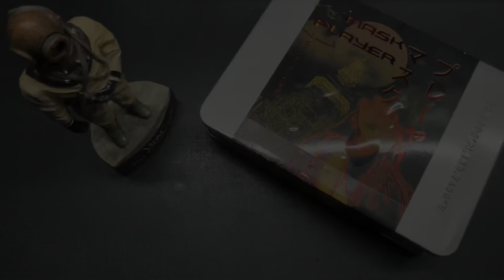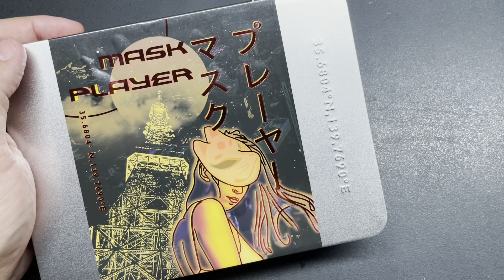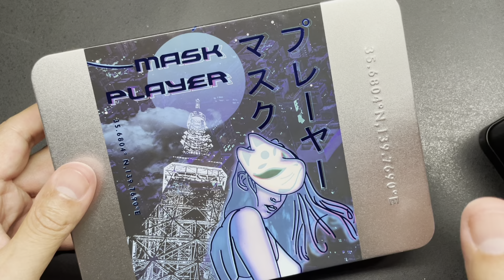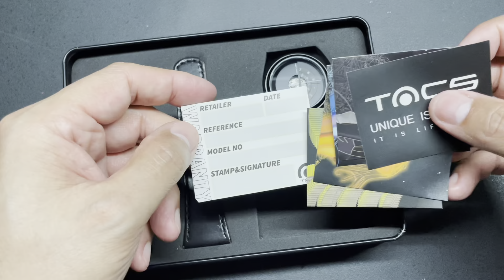[65] 潛水大師講吓錶 - TACS🇯🇵Mask Player